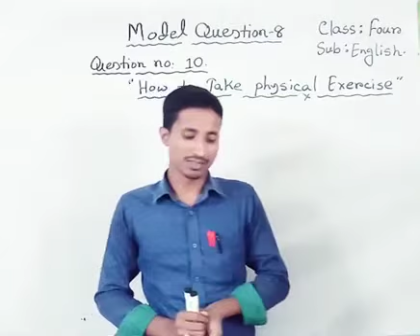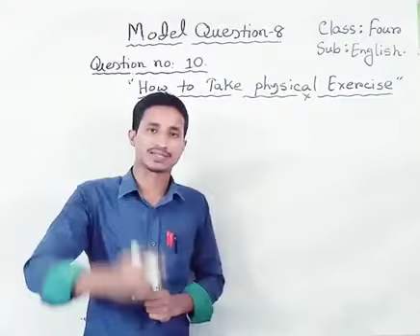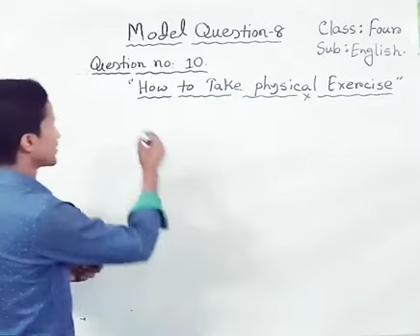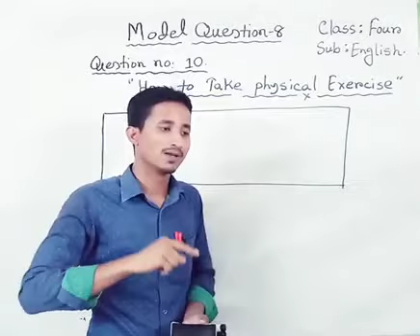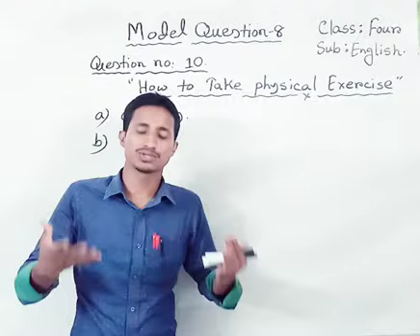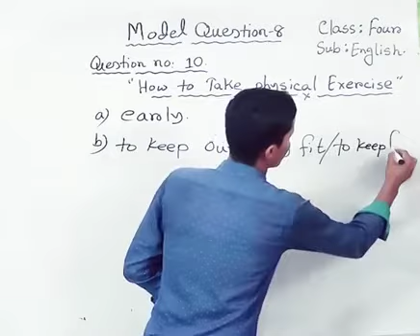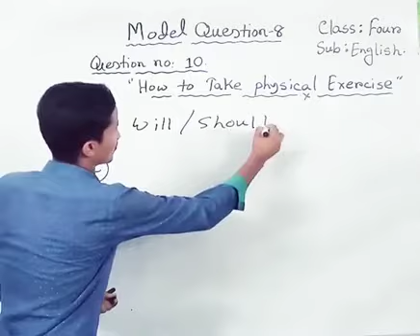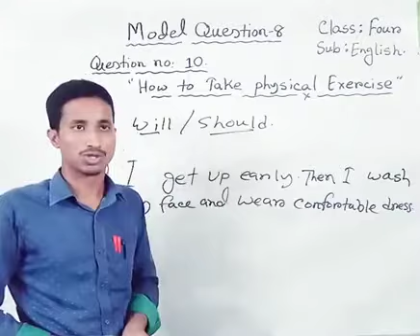Class Four English Model Questions 8 Question No 10